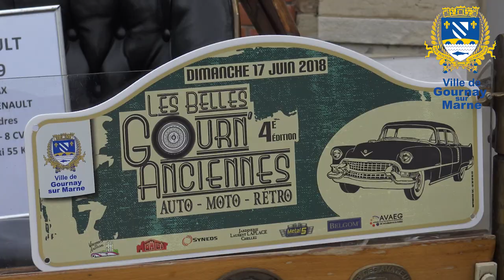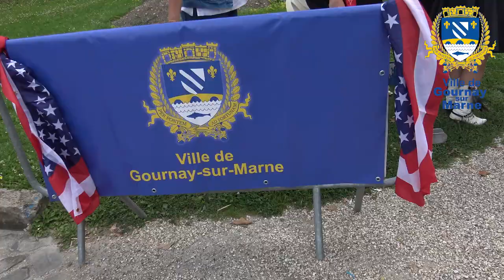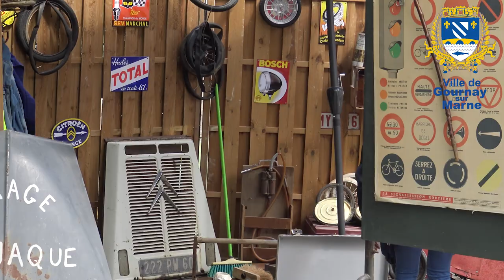Les gourn'anciennes 17 juin 2018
Pour la 4ème année consécutive le parc de la mairie de Gournay-sur-Marne, en Seine Saint Denis, a été le théâtre d’un rassemblement de passionnés de voitures anciennes ce dimanche 17 juin 2018.

Auteur : GM Prod